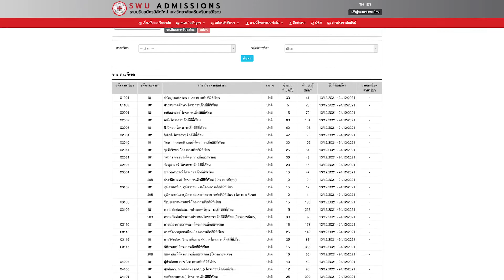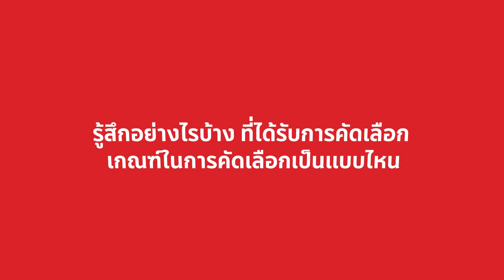SWU Inspiration EP.4“เอมมี่” ก้าวกาญจน์ เนียมไผ่ ผู้ได้รับรางวัลเยาวชนดีเด่น ประจำปี 2565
SWU Inspiration EP.4
“เอมมี่”
ก้าวกาญจน์ เนียมไผ่
นิสิตคณะมนุษยศาสตร์ สาขาภาษาอังกฤษ ชั้นปีที่ 1 มหาวิทยาลัยศรีนครินทรวิโรฒ
ผู้ได้รับรางวัลเยาวชนดีเด่น ประจำปี 2565 จากกระทรวงศึกษาธิการ

แบบอย่างของเยาวชนที่พร้อมทั้งการเรียนและกิจกรรม